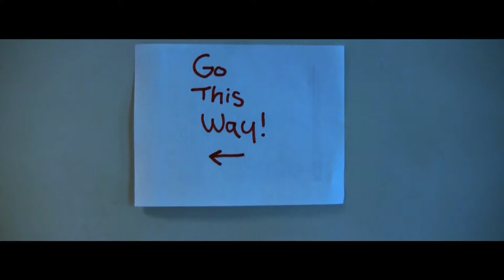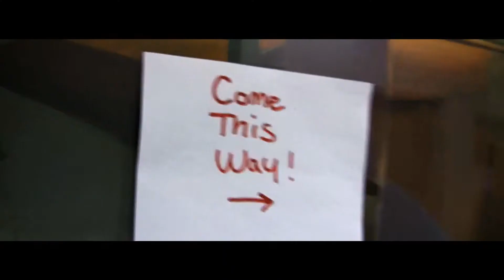The Note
My first WTF- Boom video. Starring me (Mark Hill) Directed by Mark Hill and Jeremy Hack. Cinemaphotography by Jeremy Hack.